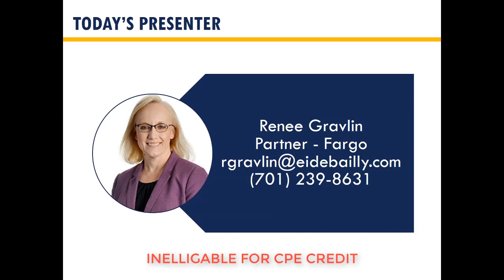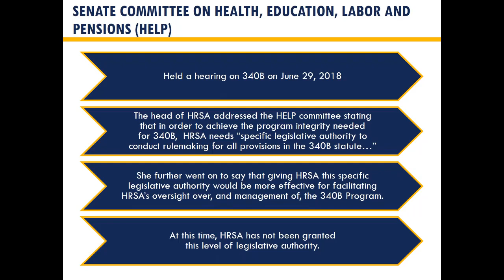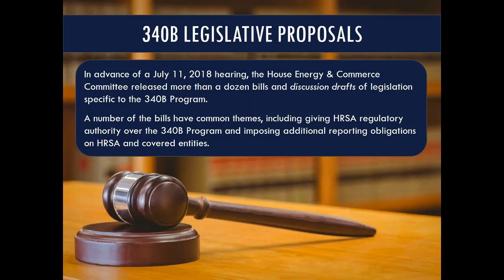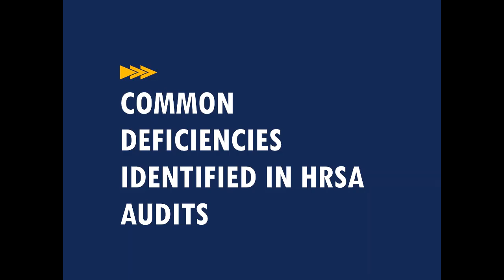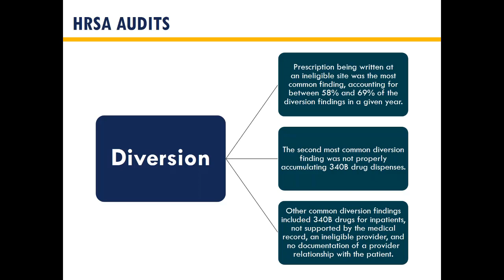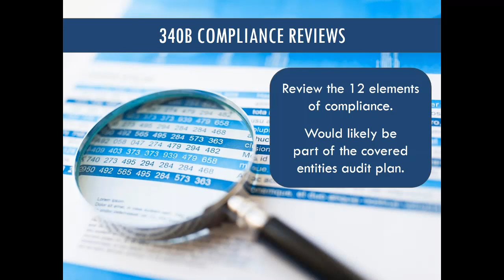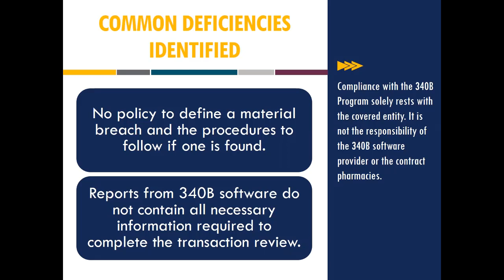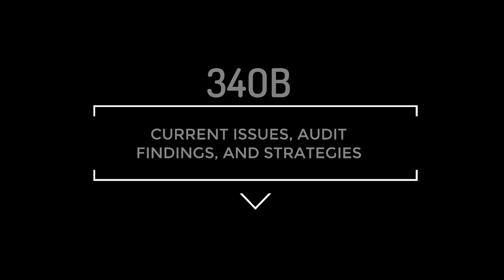Recorded Webinar: 340B - Current Issues, Audit Findings and Strategies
Overview
This presentation will provide an update on recent legislative items that impact the 340B Program. We will also discuss recent audit findings related to the 340B Program, both identified by HRSA and their audit program as well as those identified by Eide Bailly in recent 340B Compliance Reviews. We will discuss common themes and how your facility can make changes to avoid common deficiencies.

Learning Objectives
• Review recent legislative items that impact the 340B Program.
• Identify common deficiencies identified by HRSA during their audits as well as by Eide Bailly during 340B Compliance Reviews.
• Identify changes you can make to avoid deficiencies.
• Discuss possible corrective action plan steps for common deficiencies.